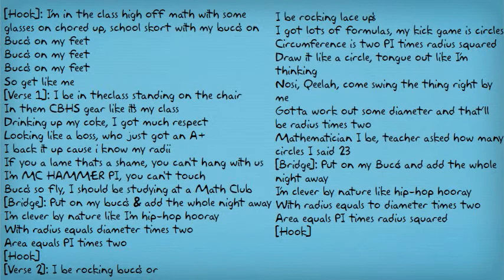mathematical project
math project-- Created using PowToon -- Free sign up . Make your own animated videos and animated presentations for free.  PowToon is a free tool that allows you to develop cool animated clips and animated presentations for your website, office meeting, sales pitch, nonprofit fundraiser, product launch, video resume, or anything else you could use an animated explainer video. PowToon's animation templates help you create animated presentations and animated explainer videos from scratch.  Anyone can produce awesome animations quickly with PowToon, without the cost or hassle other professional animation services require.